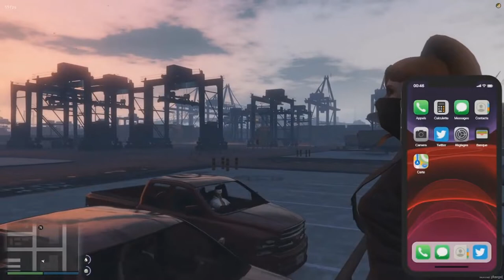DIEGO ALVAREZ LE FILM (Partie 1) [FLASHBACK FA]